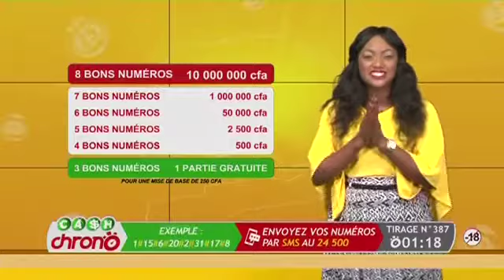Vidéo - Cash Chrono du 05 juin 2016